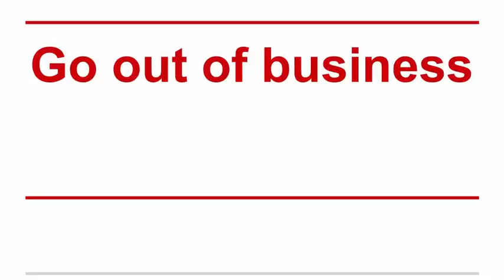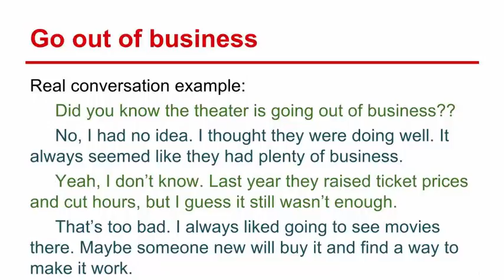Go out of business